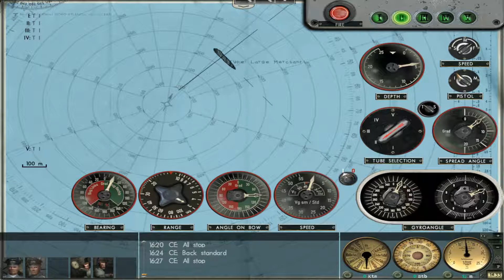Patrols of UIT 25, Patrol 4 start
We leave on the 4th patrol of are career, and begin making are way up the eastern seaboard of the UK on the way to are patrol zone.